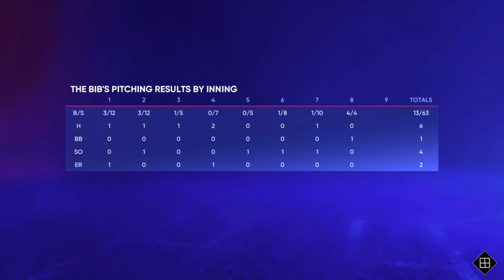The Bib Dominating These Brewers Hitters In Episode 31!!!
The Bib Dominating These Brewers Hitters In Episode 31! If you have feedback or criticism, put it below so I can improve my content better!! If your interested in my videos you can check out my twitch and twitter!!!